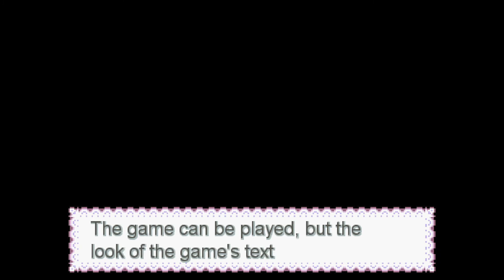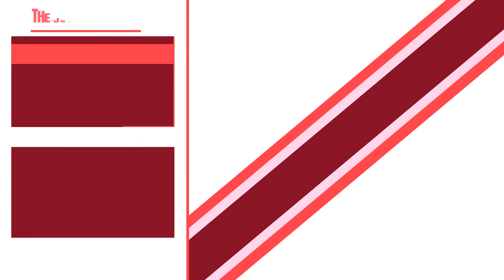Pokémon Empire - Part 16: Forge Ahead Down the Toliman Mines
Caelana is forced to leave Atria as a result of demetrius's growing suspicions of our involvement in Cheyenne's demise. In order to discover the truth, we move towards the Toliman Power Plant.

Welcome Back to more Pokémon Empire as we learn more about this mysterious world and the factions at play.

Cottonee Evolved!!